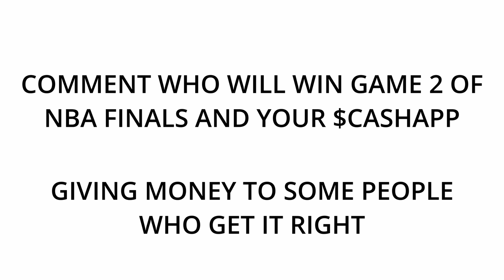ZIAS Reunites w/ Cornstar Mz. Natural (D!RTY TRUTH OR DARE PT.2)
Zias and Mz. Natural vlog

01:30 - freestyle
03:45 - baysmokes promo
04:28 - truth or dare